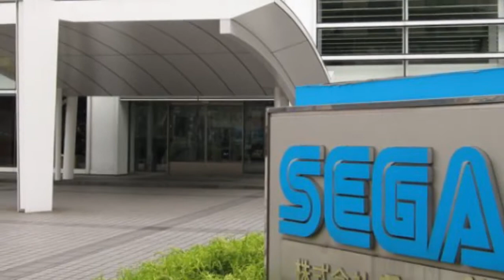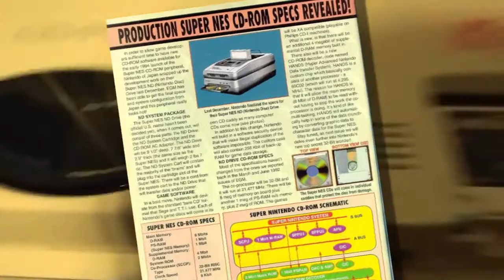Memory Card - Mega CD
En plena batalla por los 16 bits, el salto al formato compacto se entendía como un paso inevitable. El CD auguraba una época dorada de juegos más largos, más realistas, más avanzados en lo técnico... y los grandes del sector no querían perder ese tren. Movidos por su espíritu innovador, y en su afán por pegar primero, en Sega vieron la oportunidad y materializaron su visión de dicho  hardware con una recordada máquina a la que ni el mercado entonces ni el paso de los años después hicieron justicia. Mega CD fue un sistema rompedor que llevó a Megadrive otro nivel, con un gran catálogo y cualidades para haber dado mucho más de sí, pero al que las decisiones de una Sega dividida acabaron por condenar de forma injusta. Hoy recordamos cuál fue su historia, y cuál el legado que nos dejó.